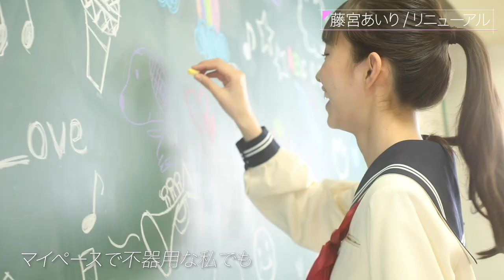【かわいいダンス&切ない表情】井桁弘恵主演の動画に曲をつけよ！| 歌カツ ～歌うま中高生応援プロジェクト～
2月25日（木）よる１１時〜ABEMAで放送❗️「歌カツ！」特別企画

「井桁弘恵の動画に曲をつけよ」

仮面ライダーゼロワンに出演した井桁弘恵が
キュートなダンスや切ない表情を見せる２種類のショート動画に出演！
２種類の動画に歌うま高校生たちが楽曲を付けたら!?

４つの動画を人気のシンガーソングライターコレサワがジャッジ！！